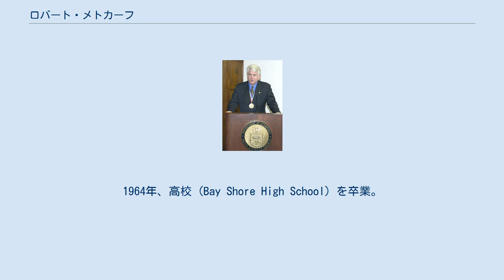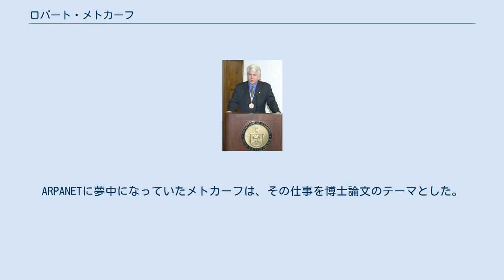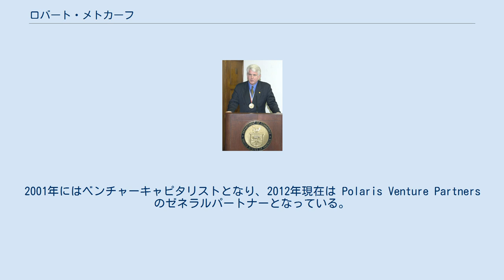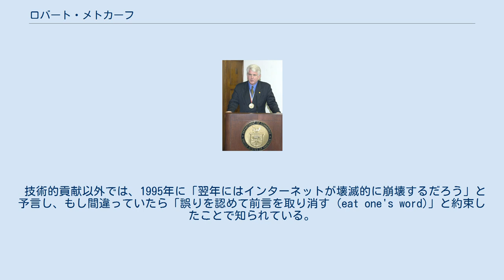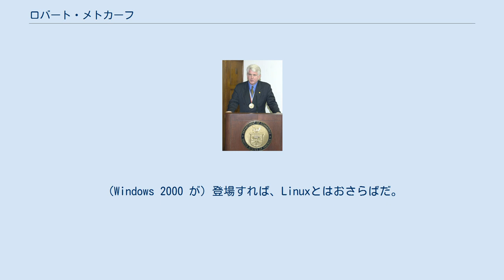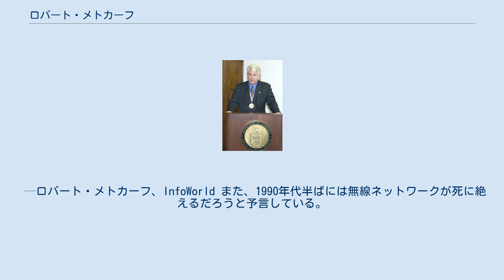ロバート・メトカーフ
MITコンピュータ科学・人工知能研究所の人物
ロバート・メランクトン・メトカーフ（Robert Melancton Metcalfe、1946年4月7日 - )は、アメリカの電気工学者（electrical engineer）。
愛称はボブ・メトカーフ（Bob Metcalfe）。
パロアルト研究所所属中に、イーサネットの共同発明者のひとりとなった。
後に3COMを創業。
メトカーフの法則でも知られている。
2012年現在、Polaris Venture Partners のゼネラルパートナーを務めている。
2011年1月からテキサス大学オースティン校で電気工学教授と技術革新ディレクターを務めている。
 ニューヨークのブルックリン区で生まれる。
1964年、高校 (Bay Shore High School) を卒業。
1969年、マサチューセッツ工科大学で、電気工学と産業管理の学士号を取得して卒業。
ハーバード大学大学院に進学し、1970年に修士号を取得。
 ハーバード大学では新たなARPANETと大学を接続する責任者になれなかったため、計算機科学の博士号を得るため、MITの Project MAC に職を求める。
Project MAC では、MITのミニコンピュータ群とARPANETを接続する責任者となった。
ARPANETに夢中になっていたメトカーフは、その仕事を博士論文のテーマとした。
しかし、ハーバードは彼を落第させた。
パロアルト研究所で働いていたとき、ハワイ大学のALOHAnetに関する論文を読み、新たな博士論文の着想を得る。
ALOHAnetモデルのいくつかの問題とその対策を考案し、それを論文に組み込んで改訂し、1973年にハーバードから Ph.D. を得た。
 1973年、パロアルト研究所で働いていたとき、デビッド・ボグスと共にイーサネットを発明。
これがコンピュータ同士の短距離接続の標準となった。
メトカーフはイーサネットが誕生した日を1973年5月22日だとしている。
この日彼は "Alto Ethernet" と題したメモに大まかな動作原理を書いて回覧した。
メトカーフは「このとき初めてエーテルとして同軸ケーブルを使うアイデアを表すイーサネットという言葉がうまれた。AlohaNetやARPAnetのように参加しているステーションがデータのパケットを注入したとき、パケットは毎秒数メガビットの速度で飛び回り、衝突と再送と後戻りが発生するだろうという意味が含まれている」と述べている。
ボッグスはイーサネットの誕生した日を1973年11月11日だとしている。
これはシステムが稼働しはじめた日である。
 1979年、パロアルト研究所を離れスリーコムを創業。
LAN関連装置の製造業者である。
1980年、LAN（特にイーサネット）開発への貢献に対してACMグレース・ホッパー賞を受賞。
1990年、経営陣の争いからスリーコムを追い出された。
その後10年間、コンピュータネットワークの専門家としてInfoWorldにてコラムを執筆するなど、IDGで副社長として働いた。
2001年にはベンチャーキャピタリストとなり、2012年現在は Polaris Venture Partners のゼネラルパートナーとなっている。
 2010年11月、テキサス大学オースティン校の技術革新ディレクターに選ばれた。
2011年1月から同大学で働き始めている。
 1996年、「イーサネットの開発・標準化・商業化における模範的かつ持続的なリーダーシップ」を称えられIEEE栄誉賞を受賞。
 2003年3月14日、「イーサネットの発明・標準化・商業化におけるリーダーシップに対して」ジョージ・W・ブッシュからホワイトハウスにてアメリカ国家技術賞を授与された。
2007年5月には他の17名と共にオハイオ州アクロンのアメリカ発明家の殿堂入りを果たした。
 2008年10月、コンピュータ歴史博物館のフェロー賞を受賞。
 技術的貢献以外では、1995年に「翌年にはインターネットが壊滅的に崩壊するだろう」と予言し、もし間違っていたら「誤りを認めて前言を取り消す (eat one's word)」と約束したことで知られている。
1997年の第6回WWW国際会議での基調講演で、そ...